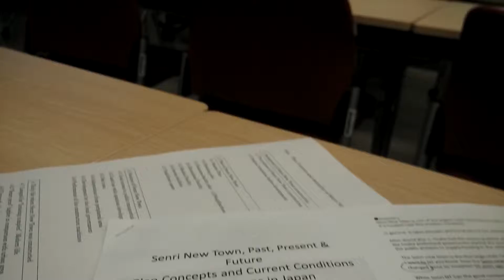Diary Ramadhan in Japan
Video ini dibuat sebagai dokumentasi pribadi mengenai pengalaman berpuasa di Jepang